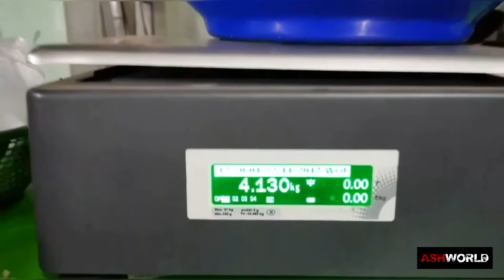Kawasaki Z900 Stock Exhaust See through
Kawasaki z900 stock exhaust technology